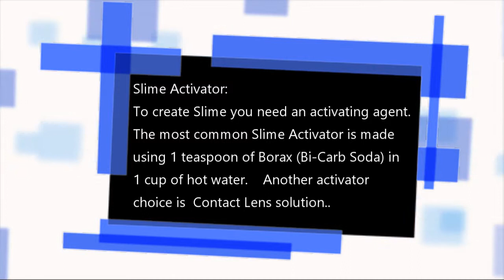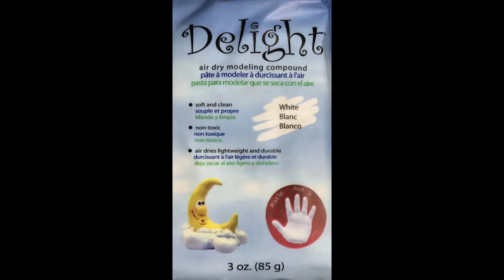Making Slime with Delight Air Dry Modeling Compound